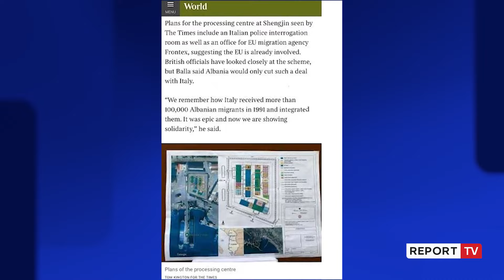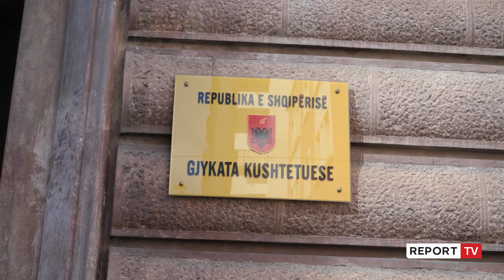Marrëveshja për emigrantët me Italinë, ‘The Times’ zbulon projektin e bazës në Lezhë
Marrëveshja mes Shqipërisë dhe Italisë për emigrantët ka ngjallur interesin e mediave britanike. Megjithë pezullimin e paktit nga gjykata kushtetuese, The Times publikoi planimetrinë e qendrës pritëse në portin e Shëngjinit, e cila ka 4 godina, perimetër sigurie, por edhe dhoma intervistimi për policinë italiane dhe misionin EULEX.